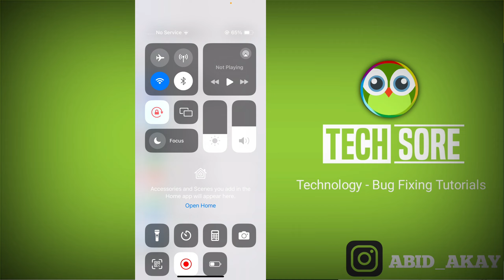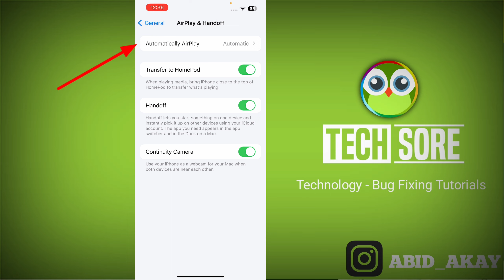How to Turn off Screen Cast in iPhone | iPhone me Screen Mirror Kaise Band Kare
How to Stop and Disable Screen Casting

Steps to Turn Off Screen Casting on Your iPhone

Guide to Stopping Screen Mirroring on Your iPhone

How to Stop Screen Mirroring on Your iPhone

How to Disable Mirroring on Your iPhone

Screen Casting Ko Rokne Aur Band Karne Ka Tarika
Apne iPhone Par Screen Casting Kaise Band Karein

Apne iPhone Par Screen Mirroring Rokne Ka Tariqa

Apne iPhone Par Screen Mirroring Kaise Rokein
Apne iPhone Par Mirroring Kaise Rokna Hai

Talk soon,
Abid Akay